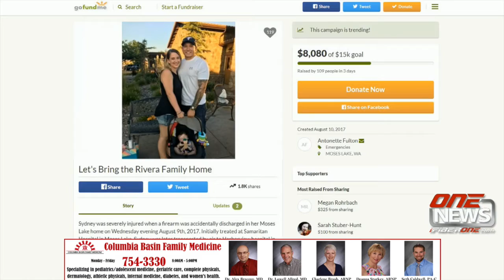iFIBER One News (02/09/18)